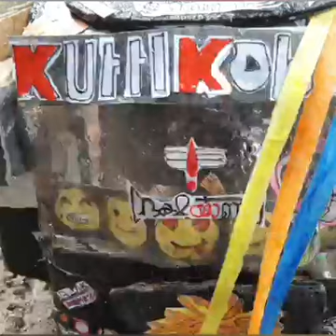old boy miniatur miniatur bus